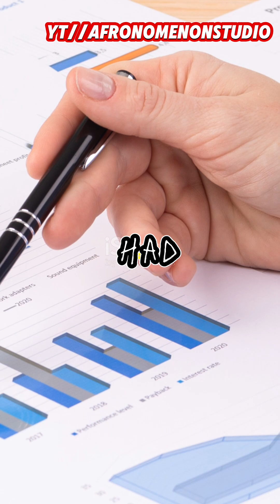Marked by the Past | Scary Stories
In The Branded House, an interracial couple moves into a centuries-old plantation home deep in the Alabama backwoods, seeking a fresh start. As strange sounds fill the nights and mysterious injuries appear on the husband, the wife—a skeptic—begins to question what haunts their home. The haunting intensifies until they realize the chilling truth: the ghosts tormenting her husband are the restless souls of his ancestors’ slaves, seeking retribution for the brutal marks they once bore. This eerie and atmospheric horror story explores the legacy of slavery, generational guilt, and a supernatural revenge that transcends time.